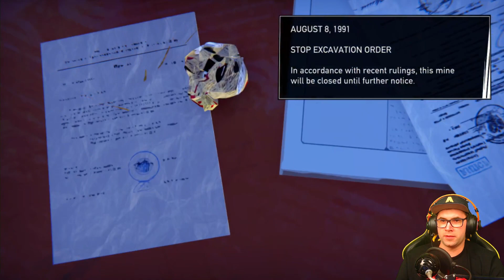You Pass This Exam or DIE!! Road 96 - Part 8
You Pass This Exam or DIE!!
The Road is not safe, it has no limit to the amount of dangers we could face and today we play soccer and race and take an exam where the results may send us to DEATH!! Will we survive??

► Daly